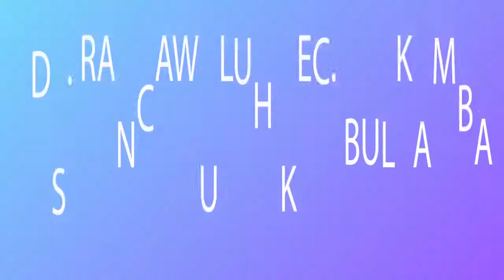TURU NANG PAWON//OCTAVIANIE//TEAM8//LIVE RANCAWULUH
DALAM RANGKA HUT RI KE 74 DS RANCAWULUH - TEAM LIPUT LA STUDIO - 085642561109